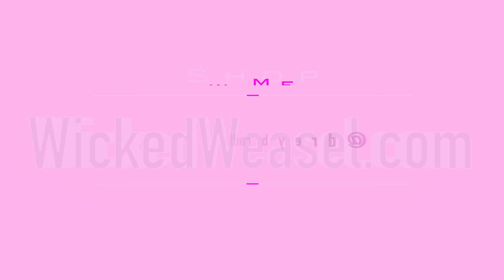Wicked Weasel Bikini Haul! HD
I hope you enjoyed my AD FREE WickedWeasel review! These are the best bikinis in the business!

and follow Wicked Weasel on IG too @WickedWeasel